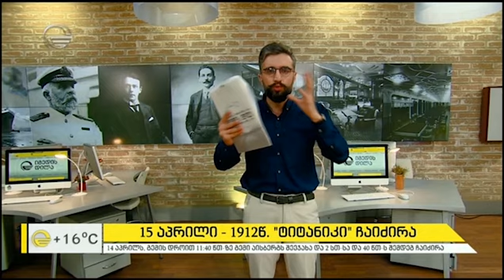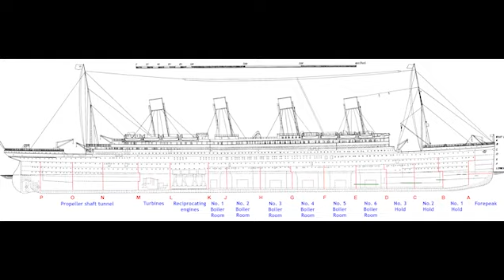ტიტანიკი - რა დაადგინეს მეცნიერებმა სინამდვილეში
რატომ დაიღუპა მსოფლიოს ნომერ პირველი ხომალდი პირველსავე რეისზე? რატომ მიქროდა მაქსიმალური სიჩქარით აისბერგებით სავსე სივრცეში და რატომ გაიხლიჩა გემის 270-მეტრიანი კორპუსი შუაზე? შეცდომები თუ დამთხვევები?
სხვა საინტერესო ამბის სანახავად გამოიწერეთ არხი: @ZuraBalanchivadze